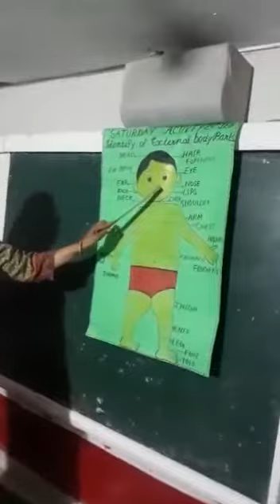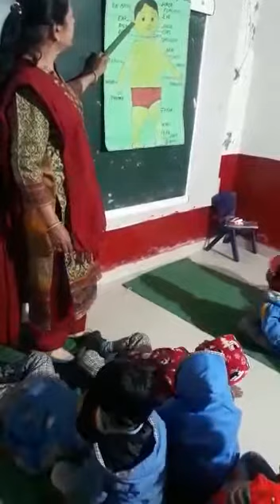Identify external body parts